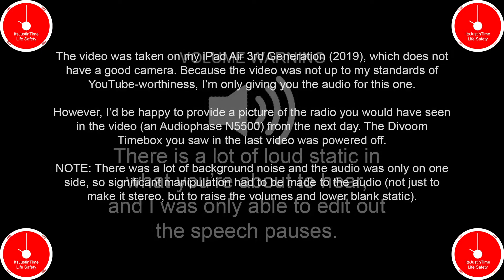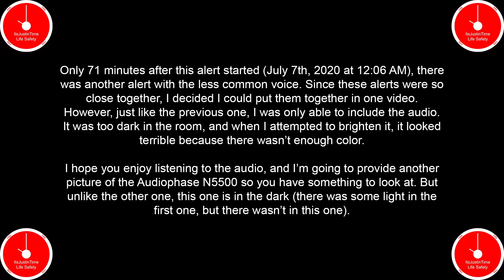[ARCHIVED] FM EAS Alerts No.2-3 - July 6th-7th, 2020, 10:55 PM and 12:06 AM (WETA-FM 90.9)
Filmed July 6th-7th, 2020

After 9-10 hours of audio manipulation and picture editing, I have this for a finished product. None of the audio tracks are paired with their videos, and instead, with pictures. Two EAS alerts starting just 71 minutes apart in one video). It was pouring rain that night, so I get why they did.